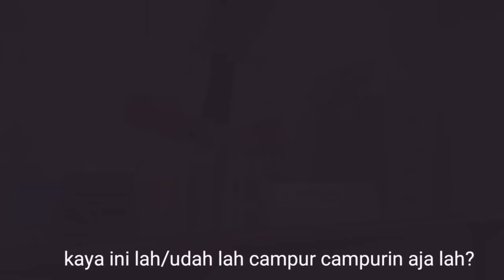FILM NGAPAK CILACAP-SUNTIK PUTIH SUPER LUCU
Film pendek ngapak  cilacap
suntik putih
film lucu
ngapak lucu

hanya semata 2 untuk hiburan saja
kisah dalam film ini hanya fiktif belaka
pemain sukamto,Thovik alvatah
cameramen : Ayu dyah cahyaningputri
editor : Thovik Alvatah
Sutradara : Thovik alvatah